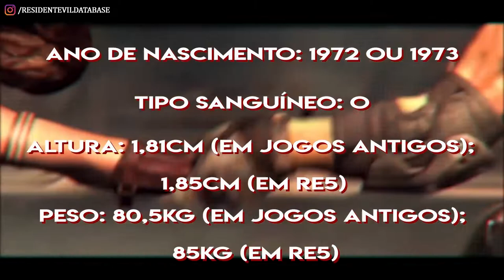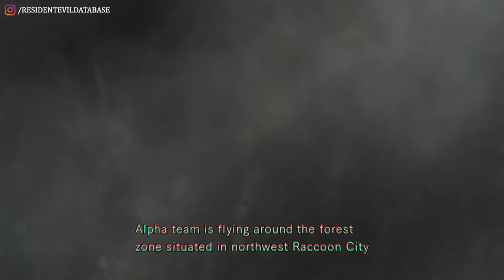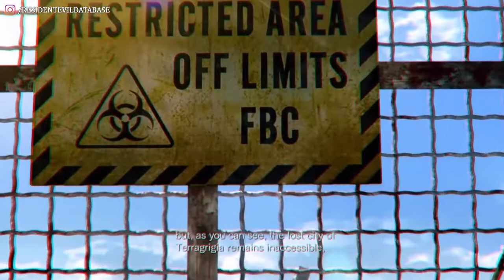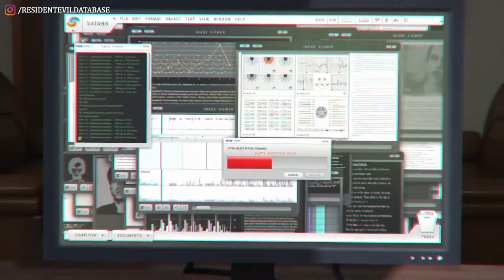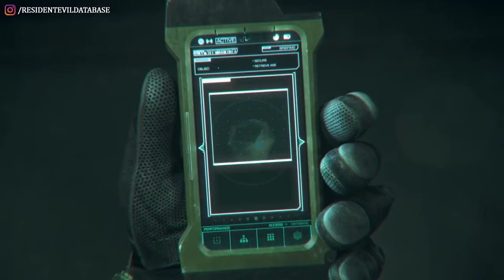BIOgrafia Completa | Quem é CHRIS REDFIELD em RESIDENT EVIL? [REsumão DATABASE]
Se você sempre quis um resumão da história e biografia do personagem Chris Redfield de Resident Evil, os seus problemas acabaram! Confira nosso vídeo e conheça o perfil completo do herói, agora atualizado com os eventos de Resident Evil Village! *Aviso: Este vídeo contém muitos SPOILERS!*